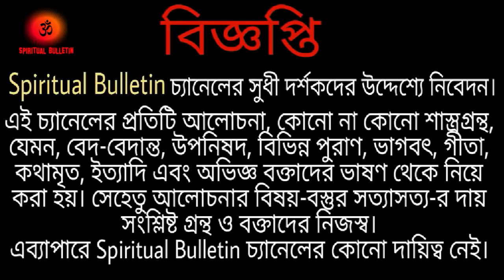এই "নাম" জপ করেই দু-দুবার নিশ্চিত মৃত্যুর হাত থেকে রক্ষা পেয়েছিলেন - স্বামী গহনানন্দজী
Swami Gahanananda (October 1916 – 4 November 2007), the 14th President of the Ramakrishna Order, was born in the village of Paharpur in Sylhet District (now in Bangladesh) in October 1916. Known as Naresh Ranjan Roy Choudhury in his pre-monastic days, he joined the Ramakrishna Order at its centre in Bhubaneswar in January 1939 at the age of 22. He received initiation (mantra diksha) in 1939, brahmacharya in 1944 with the name 'Amrita-chaitanya' and Sannyasa from Swami Virajananda Maharaj, the then-President of the Order. He was greatly influenced by the dedicated lives of some of the monks of Ramakrishna Order, especially Swami Prabhananda (Ketaki Maharaj), who was his cousin in his pre-monastic life. He had also once met Swami Abhedananda, a direct disciple of Ramakrishna. He served at the Advaita Ashrama, Kolkata, from 1942 to 1952 and at Shillong centre from 1953 to 1958.